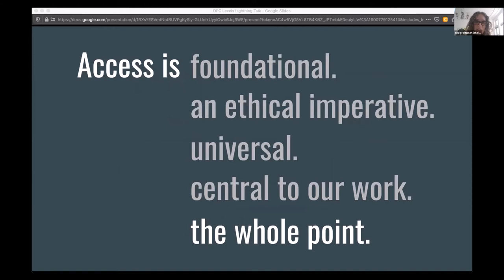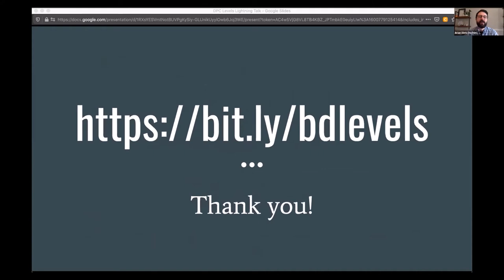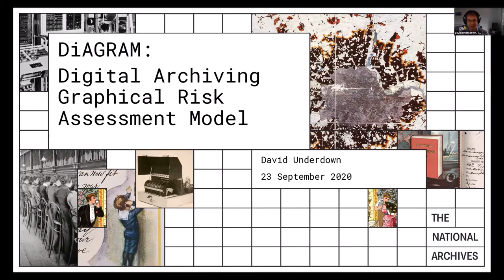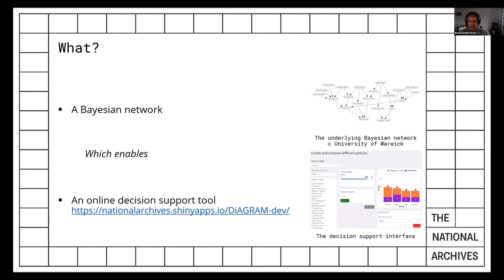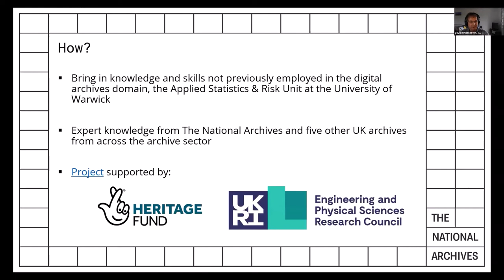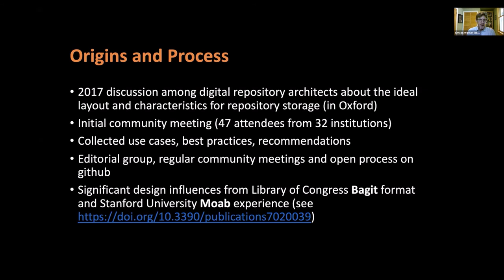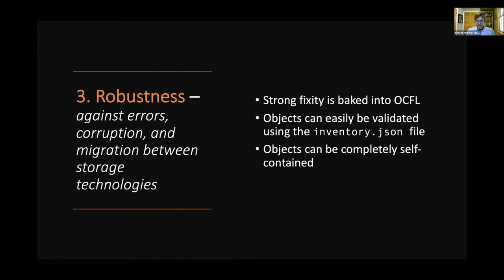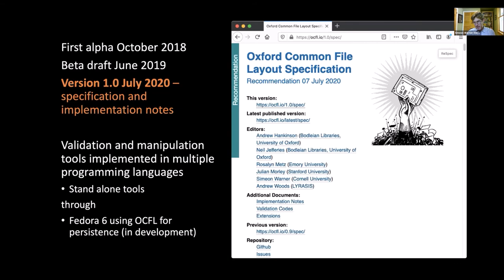DPA2020: Introducing the Software Sustainability Institute Award for Research & Innovation finalists